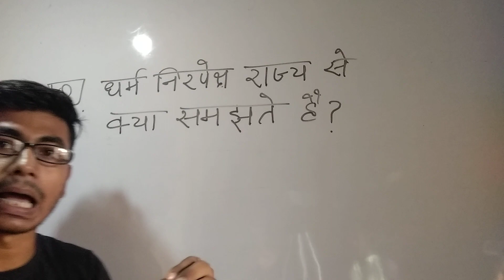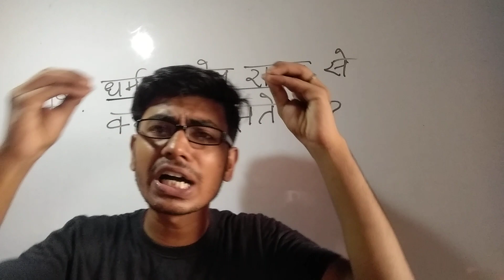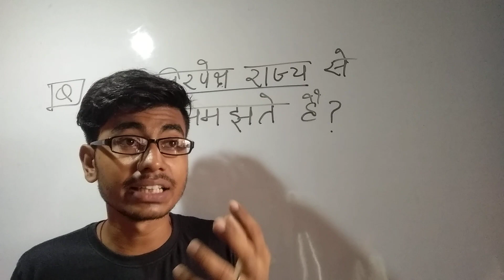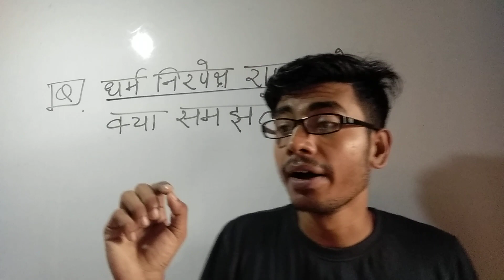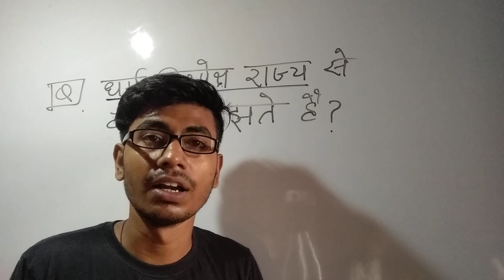धर्मनिरपेक्ष राज्य क्या है